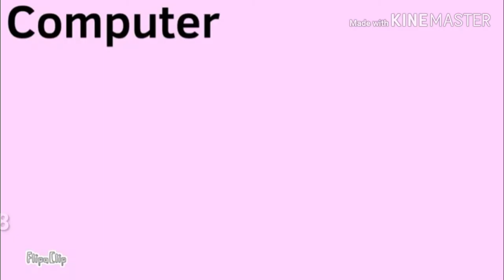Object Organizer Auditions